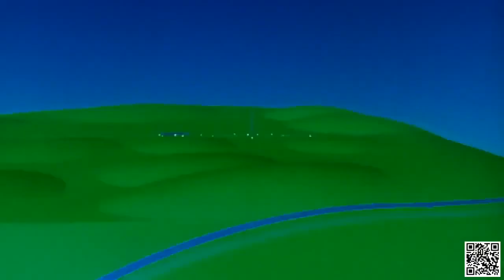हिंदी DORAEMON NEW EPISODES IN HINDI | DORAEMON CARTOON IN HINDI | DORAEMON IN HINDI 2021 LALU